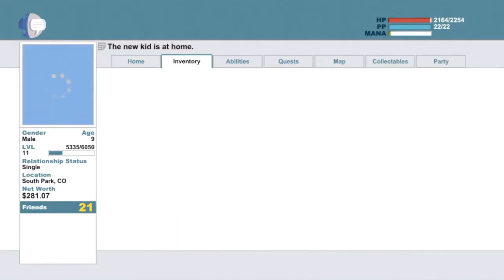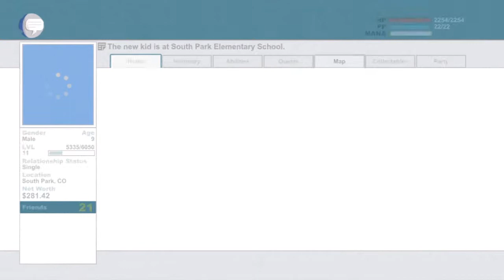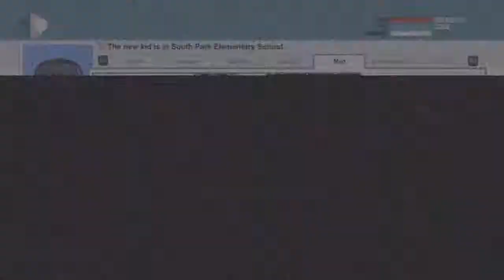iFonejacker9 :: South Park: The Stick Of Truth Let's Play Part 31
PSN :- Fonejacker9